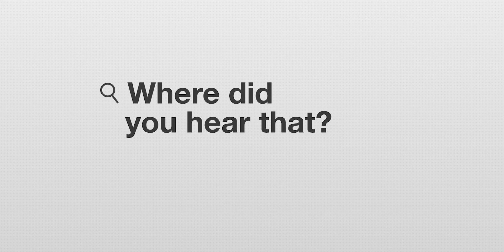'The morning after pill can make you infertile'. Fact or fiction?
Did you know that 40% of 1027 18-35-year-olds incorrectly believe the morning after pill can make you infertile if you use it too many times? The ellaOne team took to the streets of London to ask people if this was something they thought was true and you’ll be shocked by the results…

ellaOne film-coated tablet for emergency contraception. Contains ulipristal acetate. Always read the label.